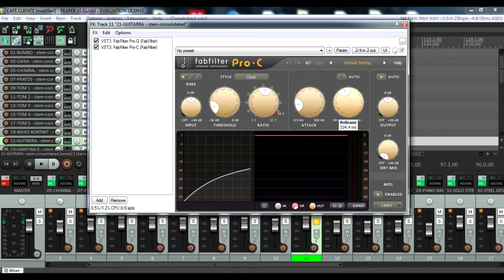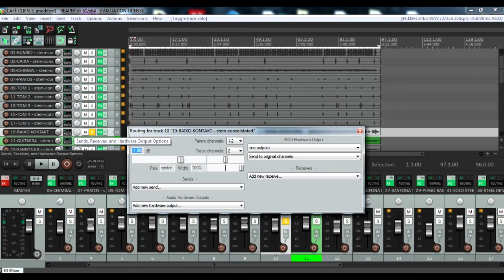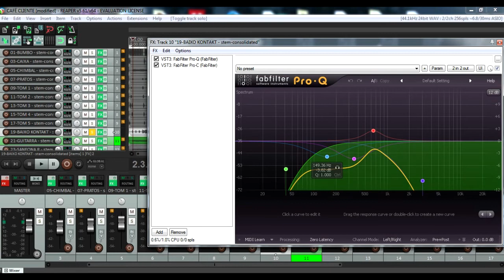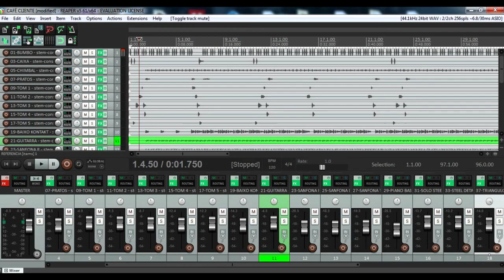Aula 8 - o Segredo da Guitarra do Forró Boys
Cupom : DJEMENOBEAT